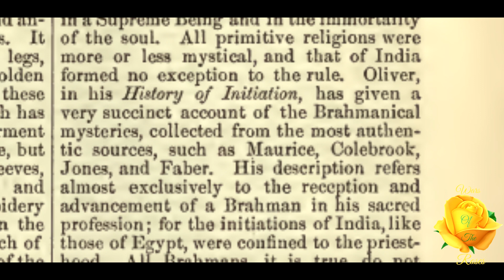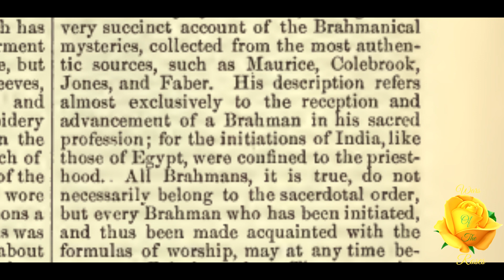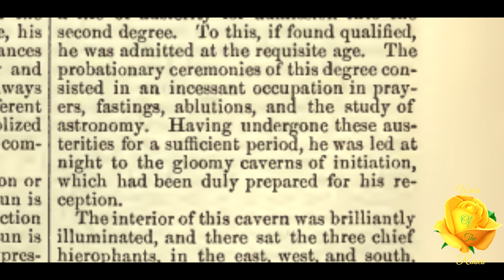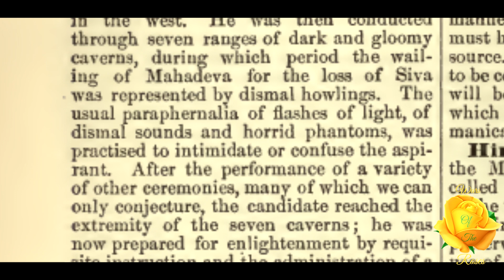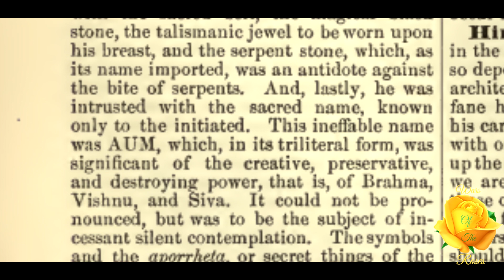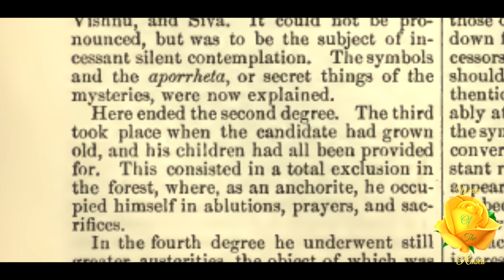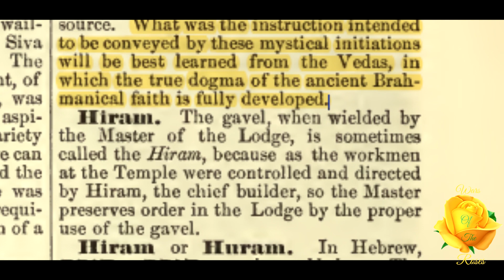Hindustan, Mysteries of: Encyclopedia of Freemasonry By Albert G. Mackey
"Of all the ethnic religions, that of Hindustan is admitted to be the oldest, for its Vedas or sacred books claim an antiquity of nearly forty centuries.” This is, Hindustan, Mysteries of Encyclopedia of Freemasonry By Albert G. Mackey